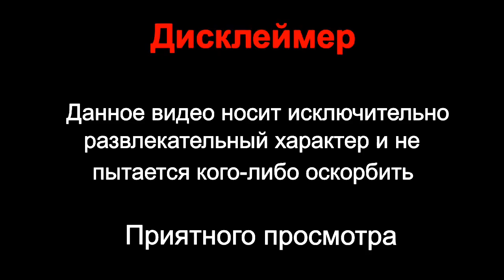ЕСЛИ БЫ В БРАВЛ ТОЛКЕ ГОВОРИЛИ ПРАВДУ | РОФЛ ТОЛК | БРАВЛ ТОЛК ЗА 2 МИНУТЫ!